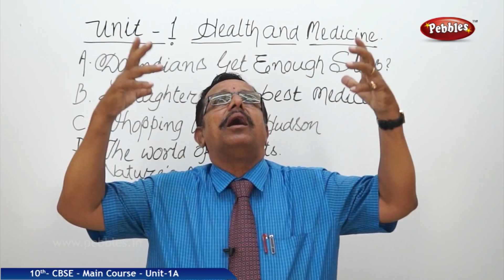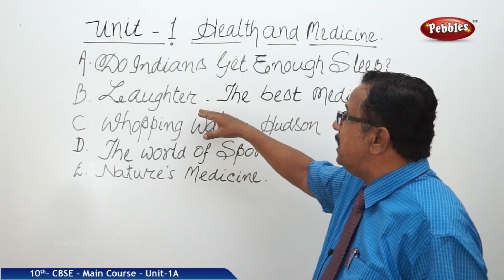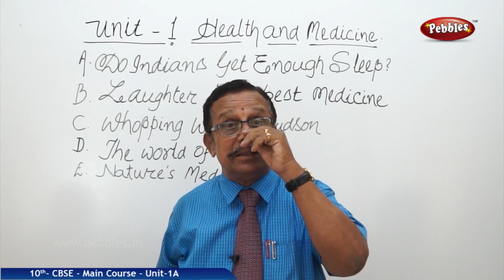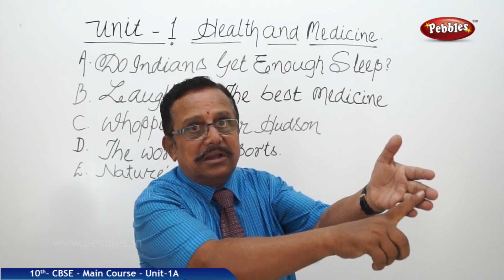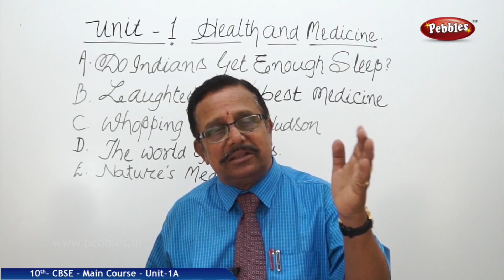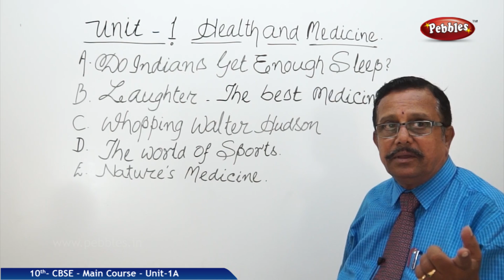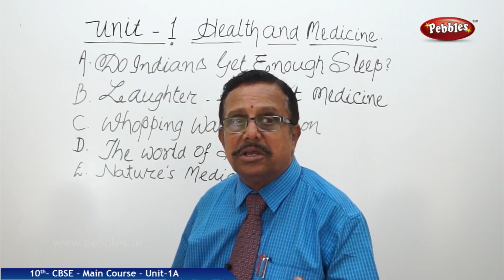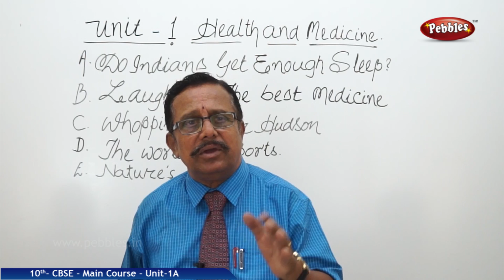Health and Medicine-2 : English- Main Course Book | CBSE Class 10